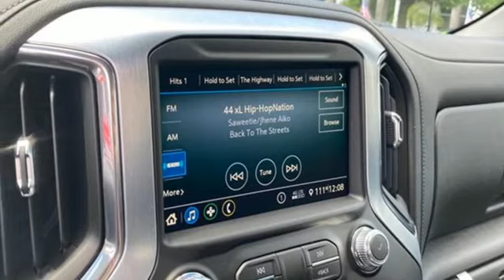New 2021 GMC Sierra 1500 Sunrise FL Miami, FL MZ396935 - SOLD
Year: 2021
Make: GMC
Model: Sierra 1500
Trim: Elevation
Engine: 2.7l 4 Cylinder Turbocharged
Transmission: 4WD 8-Speed Automatic
Interior: Black
Stock #: MZ396935
VIN: 1GTR9GEK2MZ396935
TO KEEP YOU SAFE, WE DELIVER! BUY ONLINE-TEXT-EMAIL-CHAT-PHONE AND WE WILL DELIVER YOUR NEXT VEHICLE TO YOUR DOOR! FROM OUR SALES FLOOR TO YOUR DOOR! ITS THAT EASY CLEAN AND SANITIZED. 2021 GMC Sierra 1500 Elevation Satin Steel Metallic 4WD 8-Speed Automatic 2.7L Turbo 8-Speed Automatic, 4WD, Black Cloth.

Address:
14401 West Sunrise Bouledvard